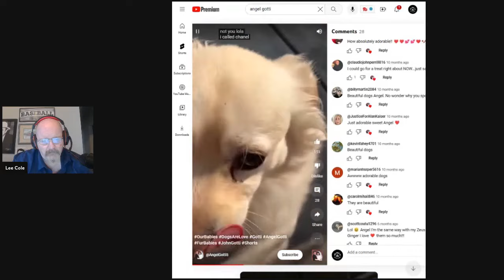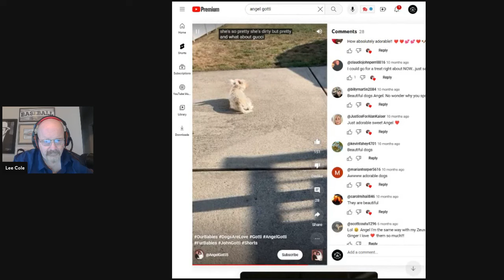Condolences to Angel Gotti , one of the strongest women I ever had the privilege to be friends with.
Angel Gotti has lost a lot in her life but still pushes through her life and raises her children to be who they are. She cares for so many stray animals who have no place to go. That is the Angel I know not the one that has been created by YouTube warriors.